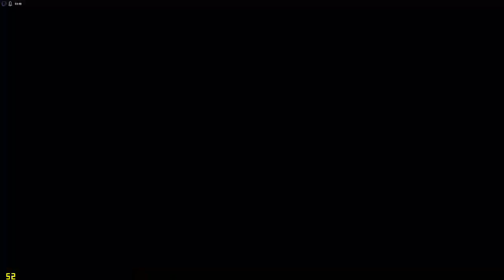Skyrim partie 009